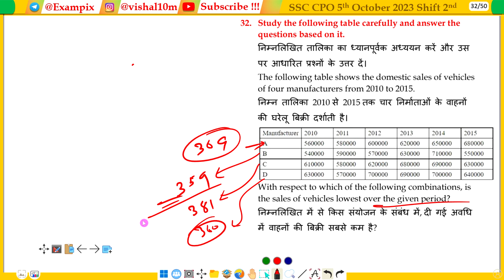With respect to which of the following combinations, is the sales of vehicles lowest over the given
निम्नलिखित में से किस संयोजन के संबंध में, दी गई अवधि में वाहनों की बिक्री सबसे कम है?